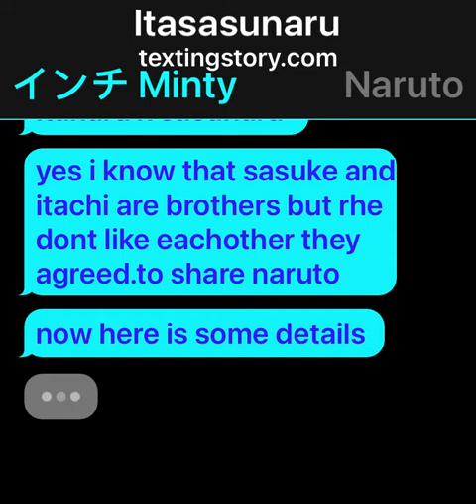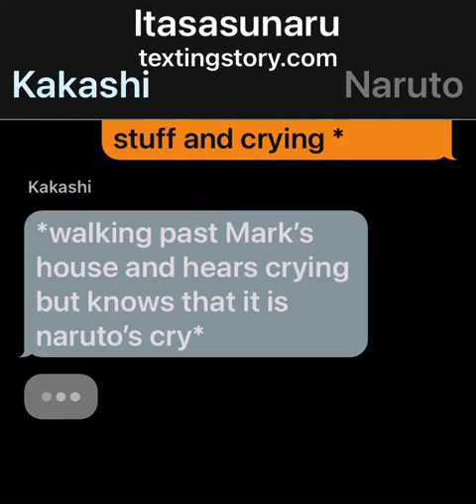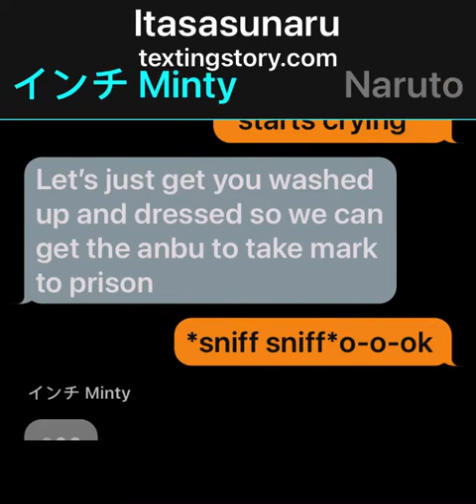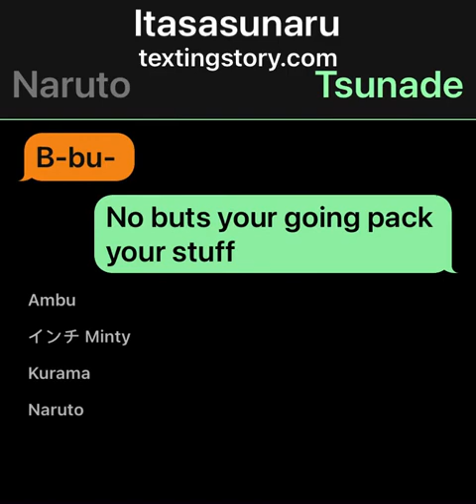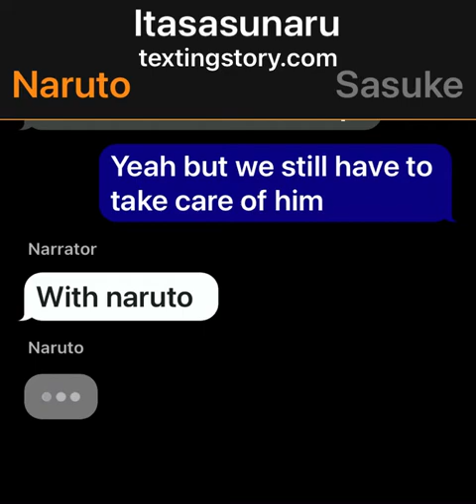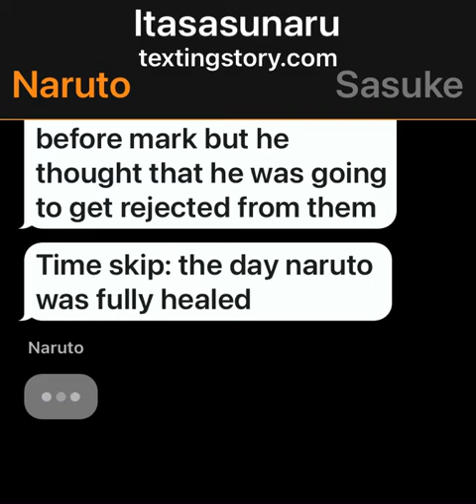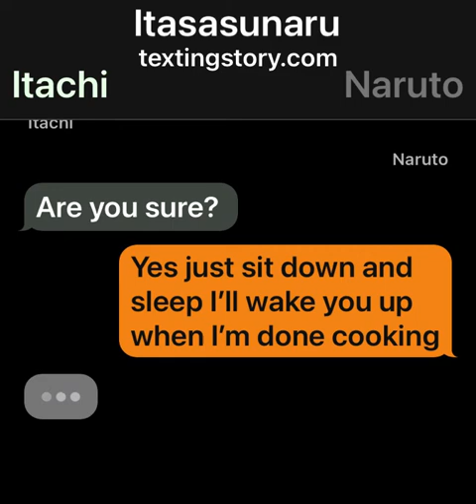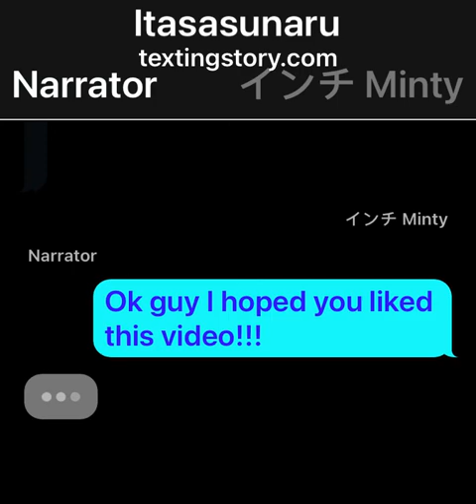//Itasasunaru// ミントMinty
Hey part 2 is coming out soon